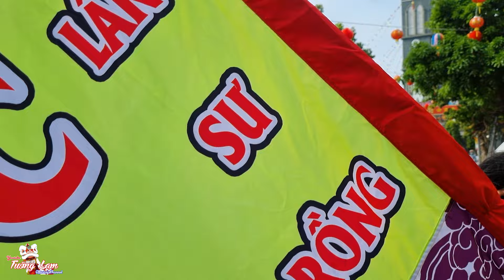Diễu Hành Lân Sư Rồng nhân dịp Khai Quang Điểm Nhãn 2024 đoàn LSR Quốc Hào Bình Dương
✩ Hãy theo dõi và ủng hộ chúng tôi !
✩ Theo dõi kênh :
► 𝗬𝗼𝘂𝘁𝘂𝗯𝗲 : Tường Lam Official Channel
► 𝗚𝗿𝗼𝘂𝗽 : Nghệ Thuật Lân Sư Rồng Việt Nam - Dragon And Lion Dance Viet Nam